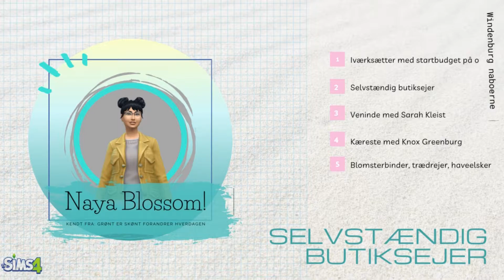Romantisk date! //Let's play The Sims 4 Windenbuirgnaboerne// #19 |Dansk| 2021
I dagens afsnit at Kreavit's Let's play serie om Windenburgnaboerne i The Sims 4, er der romantik i luften. Axel Scot forkæler Sarah Kleist efter alle kunstens regler. Pigerne har tidligere på dagen været til loppemarked og Naya får købt de første loppefund til hendes og Knox bolig. Oline Kvist tjener flere penge i dette afsnit end tidligere. Oline har dog både tid til at tage et småjob og slappe af med strikketøjet.

Hvis ikke du allerede har mødt Oline Kvist, så synes jeg, at du skal tjekke hende ud i denne video:

I Windenburg nabolaget har Kreavit flyttet nogle af de kendte og elskede simmere fra tidligere The Sims 4 serier ind. I serien Windenburg naboerne kan du blandt andet følge Axel Scot, Naya Blossom og Sarah Kleist. Windenburg naboerne er en The Sims 4 let's play på dansk, hvor vi følger Windenburg naboerne på godt og ondt i forhåbentligt 52 afsnit i 2021

Sarah Kleist selv gør, hvad hun kan får at skjule graviditeten og må på tøjshopping i sidste time før et spille job.

Knox er i gang med en kæmpe renovation af deres lille hus, så Naya Blossom kan komme til at føle sig lidt mere hjemme. Spørgsmålet er så, om det virker.

Og hvad gør Kreavit egentligt, når Sarah Kleist føder midt i middagen hos Axel Scot, og hun slet ikke har fået spurgt jer til babynavne?

Se med når Kreavit styrer The Sims 4 i Windenburg naboerne afsnit 13.

Tiligere har vi mødt Axel Scot, som er kendt fra to forskellige serie:

og

Du er meget velkommen til at gense nogle af de gamle videoer. Smid også gerne en kommentar under videoen.